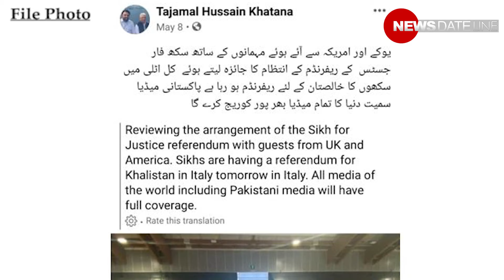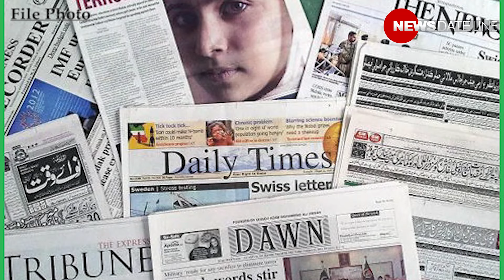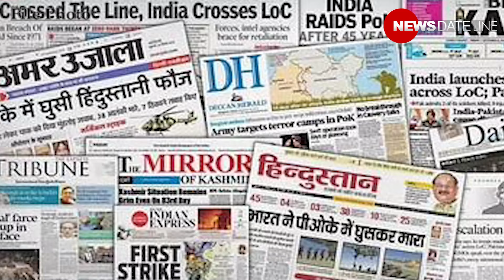How Pak handlers have aided & facilitated SFJ designs of carrying out referendum in Europe ?